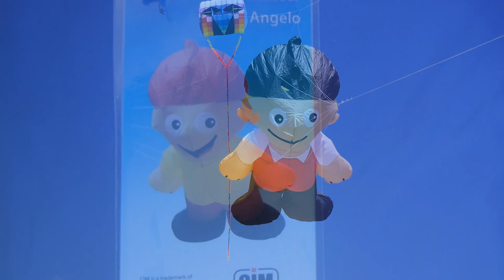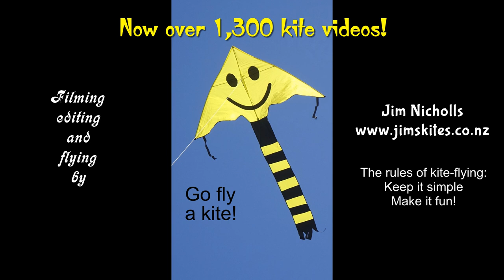Shock news - "Angelo" is a kite impostor!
My 1,343rd kite video.  "Angelo", which was given to me by Helen Gorr from Picture Pretty Kites on her recent visit, turns out not to be Angelo at all, but none the worse for that.